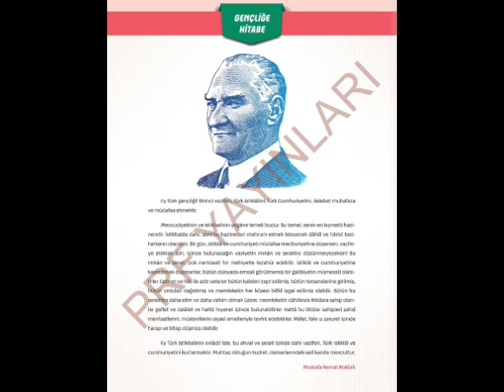Atatürk'ün Gençliğe Hitabesi 20 Ekim 1927 Türkiye Cumhuriyeti 2009 2010